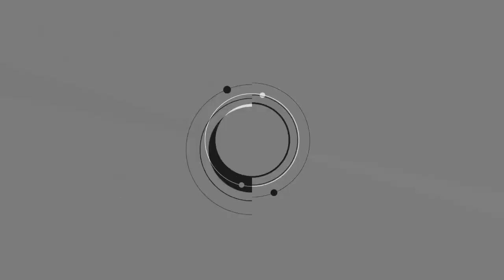POIN 13 DARI 99 POIN MEMILIH LOKASI TANAH YANG BAIK UNTUK INVESTASI PERUMAHAN || PESANTREN PROPERTY